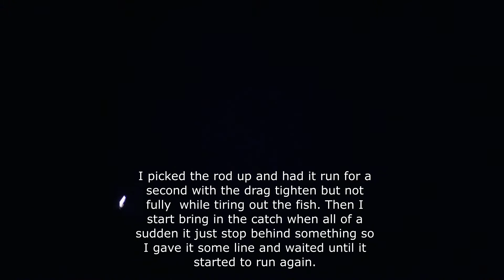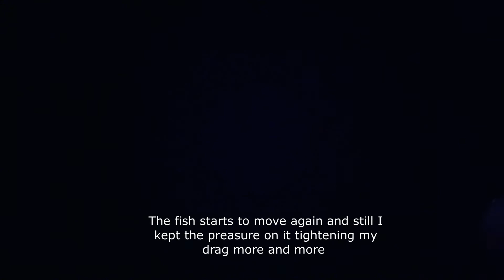Hooked On The Big Snapper - Epic Fishing Adventure! While Fishing The North Coast Of Jamaica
Hooked On The Big Snapper - Epic Fishing Adventure! While Fishing the north Coast of Jamaica in Hanover parish Landed a 10lbs Red Snapper on my 10 ft Diawa Shore rod with a Penn 6000 Reel with 30 lbs nylon braided line with kast king 30lbs mono lead with 1/0 circle hook.